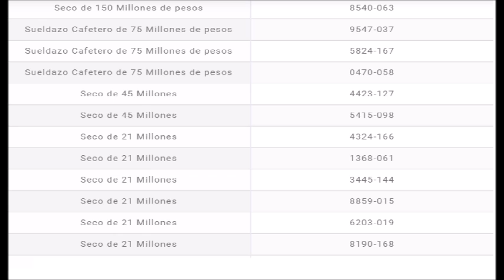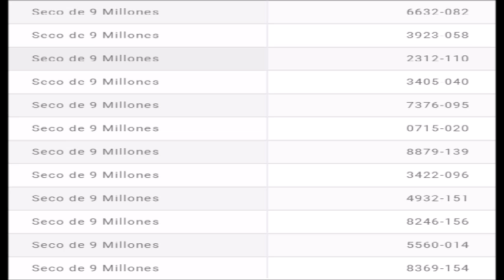RESULTADO LOTERIA DEL QUINDIO RESULTADO PREMIOS SECOS DEL JUEVES 23 DE JUNIO DEL 2022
LOTERIA DEL QUINDIO RESULTADO DEL JUEVES 23 DE JUNIO DEL 2022
RESULTADO LOTERIA DEL QUINDIO RESULTADO DEL JUEVES 23 DE JUNIO DEL 2022
RESULTADO LOTERIA DEL QUINDIO DEL JUEVES 23 DE JUNIO DEL 2022
RESULTADO SORTEO LOTERIA DEL QUINDIO DEL JUEVES 23 DE JUNIO DEL 2022
PREMIO MAYOR LOTERIA DEL QUINDIO DEL JUEVES 23 DE JUNIO DEL 2022
NUMERO GANADOR LOTERIA DEL QUINDIO DEL  JUEVES 23 DE JUNIO DEL 2022
RESULTADOS SORTEOS DE LOTERIAS Y CHANCES DEL JUEVES 23 DE JUNIO DEL 2022